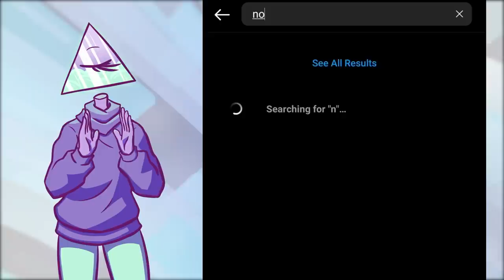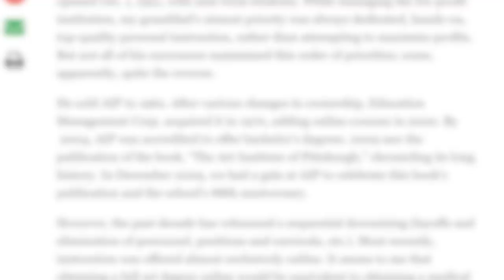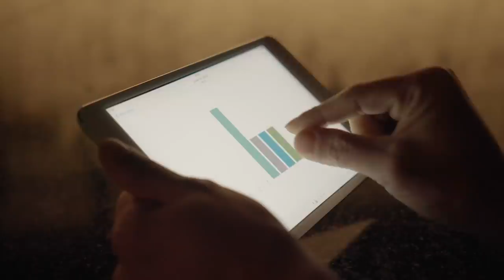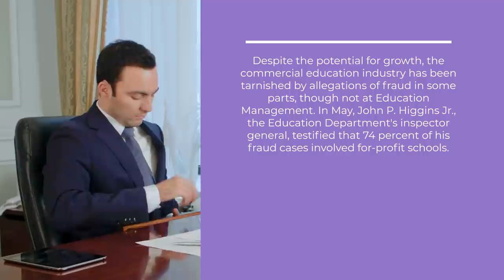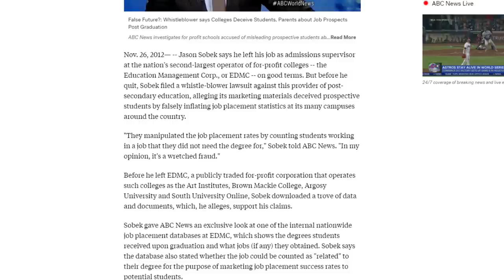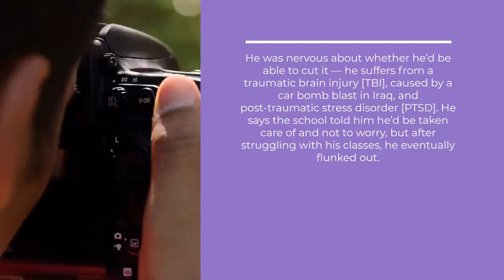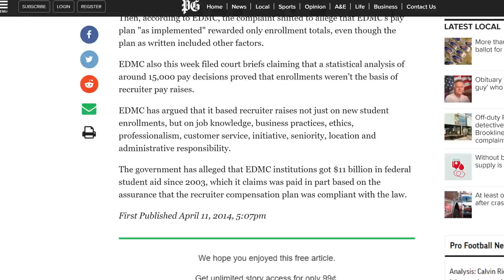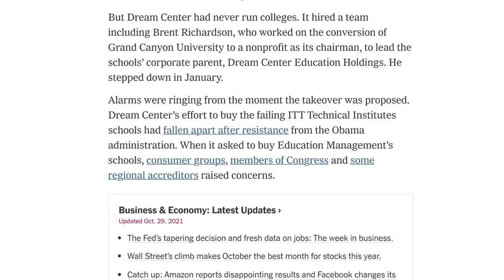Looking at the Bigger Picture of EDMC and the Art Institutes | Corporate Casket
to try Stitch Fix Freestyle

Writers/Researchers/Helpers:
Ali Zagame